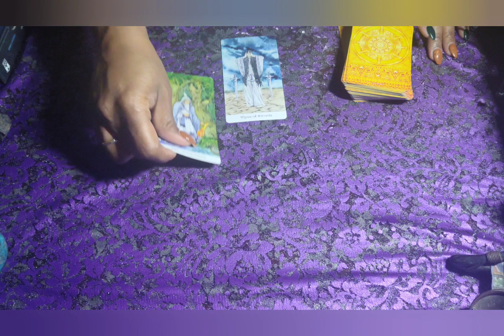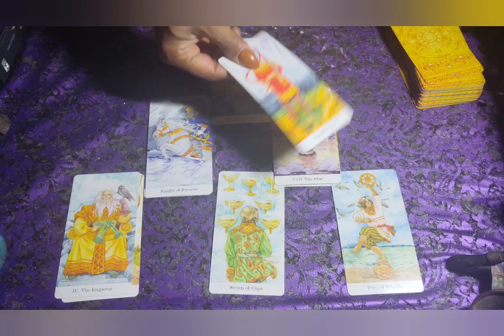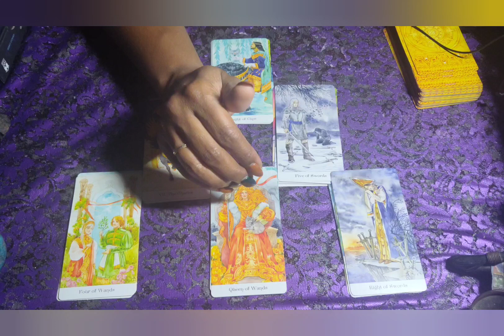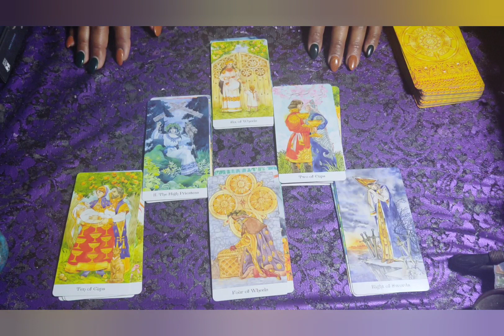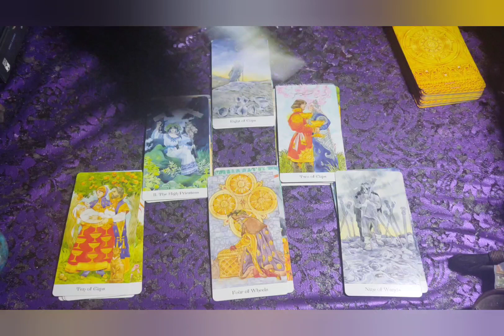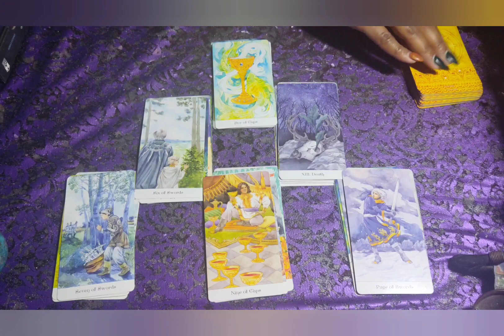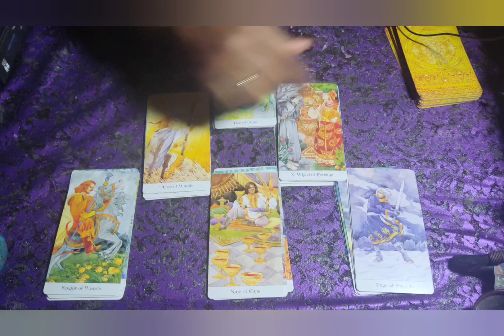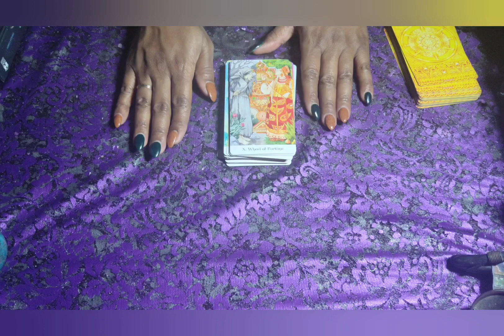THAT LAST HEARTBREAK WAS A DOOZY. NOW IT'S TIME FOR HAPPINESS AND PEACE OF MIND!